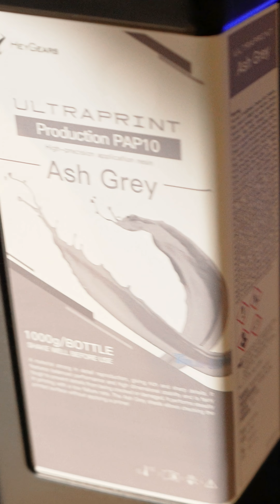Trying out Desktop Injection Molding for the First Time with SALTGATOR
Check our other videos to follow the full build!